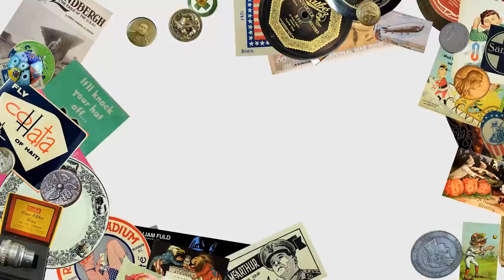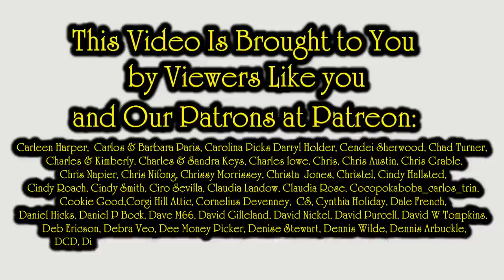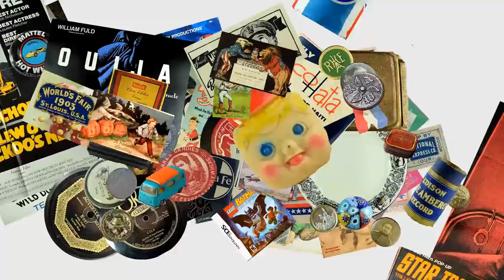A Day Of Sourcing To Resell Leads To A Trip To The Hospital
Most people think that reselling is some really simply side business that takes little effort. The idea that someone could actually get hurt is unthinkable to many people, but reselling is a real job, and does carry risk just like any other job. I have had several reselling injuries, and will discuss one that just happened. It's never fun to be rushed to the hospital while sourcing, but it does happen. I'll also address something every reseller should have. A Day Of Sourcing To Resell Leads To A Trip To The Hospital

Some of the Mailing Supplies We Use:
2" Table Top Tape Dispenser
2” Tape For Dispenser Above
6" X 9" poly mailing bags
10” X 14” & Larger Poly Mailing Bags